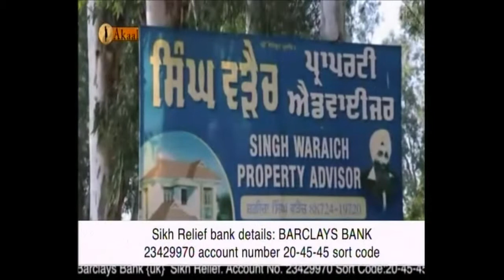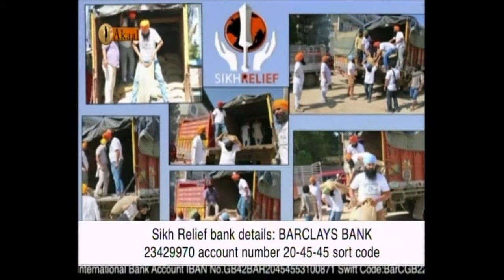Sikh Relief Weekly Update 15th Sept 2018